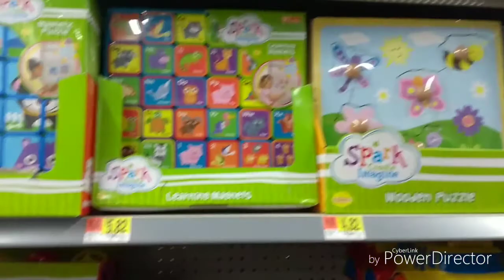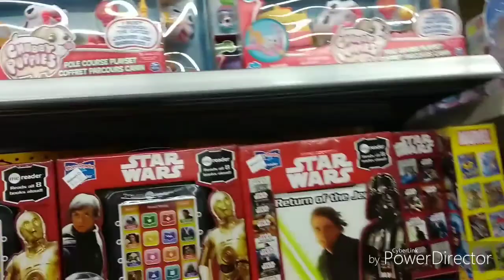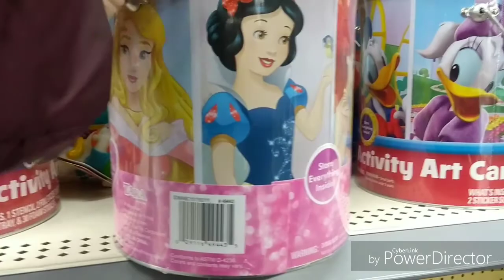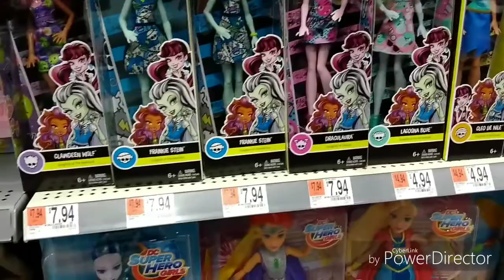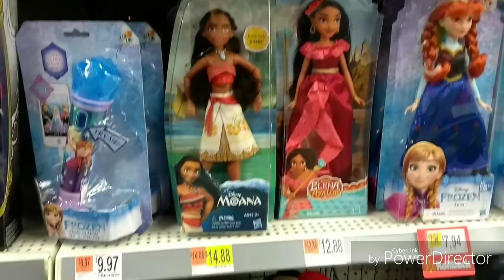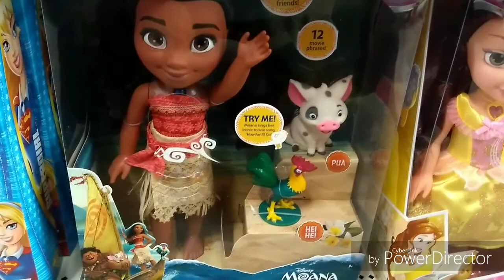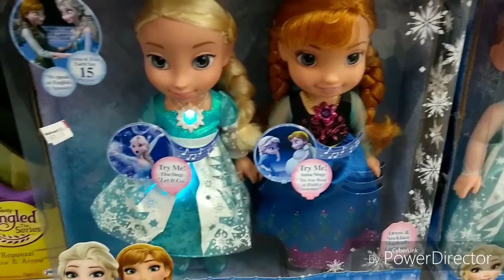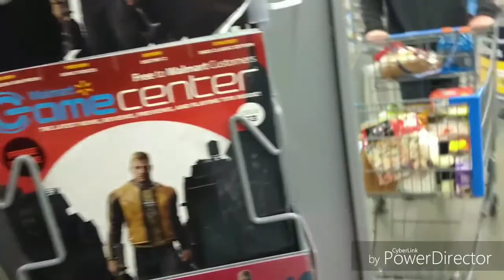Parte 2 - Enfeites de Natal e brinquedos no Walmart